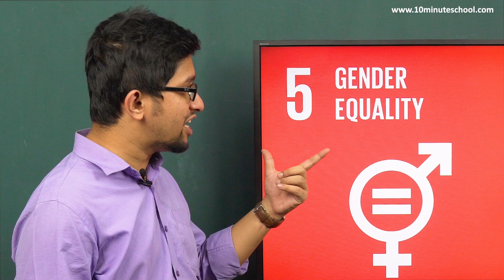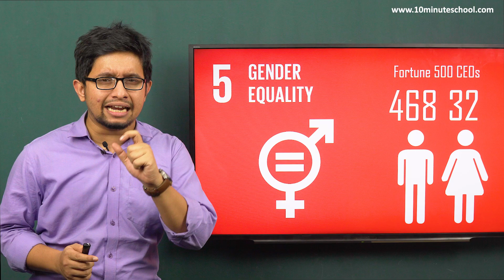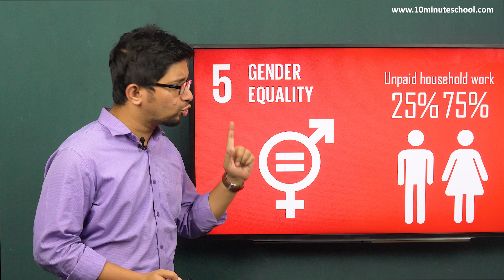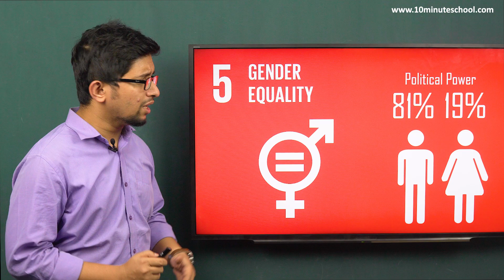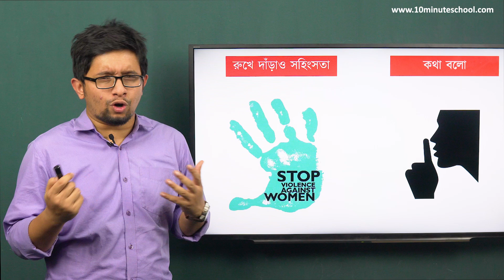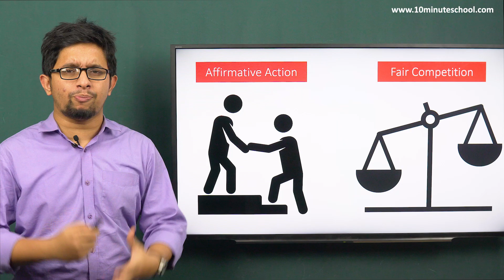Gender Equality | Sustainable Development Goals (SDG) | Sakib Bin Rashid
Sustainable Development Goals এর একটি লক্ষ্য হলো Gender Equality। নারী পুরুষের অধিকার সমাতা করাই হচ্ছে এটির মূল কাজ। তাহলে চলো এই ভিডিও থেকে জেনে নেই Gender Equality সম্পর্কে।

00:02 Introduction
04:29 What Can We Do?